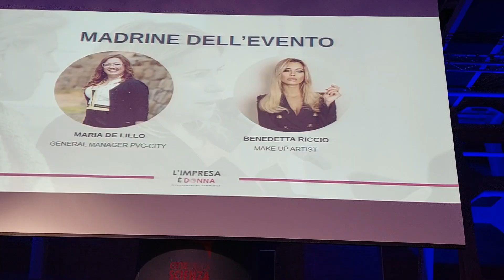“L’impresa è Donna” alla Citta della Scienza con la PLC city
“L’impresa è Donna” alla Citta della Scienza con la PLC city. Con Andrea e
Maria De Lillo (Madrina dell’Evento) hanno raccontato il proprio Case History aziendale, condividendo ai presenti: strategie, concetti, valori e consigli su come aiutare le Donne ad abbattere gli stereotipi della società e diventare delle grandi imprenditrici; coniugando una vita piena di soddisfazioni e traguardi personali con la gestione di un’impresa prospera e redditizia.
Grazie @osmopensourcemanagement per dar vita ad incontri così significativi e che siano d’esempio e ispirazione verso il prossimo.
È stato un immenso piacere 🤝🏻❤️